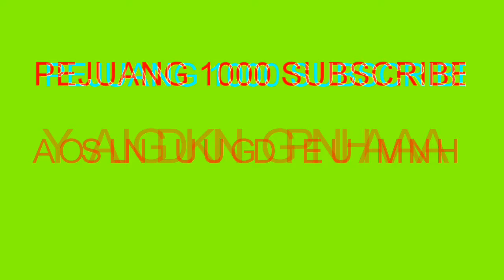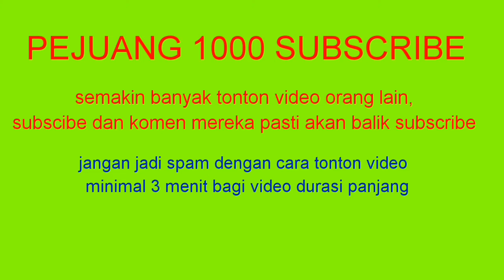SALING SUBSCRIBE 2020 TERCEPAT CAPAI 1000 subscribe aman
Cara tercepat dan teraman saling dukung subscribe adalah dengan semakin sering kita tonton video orang lain dengan durasi minimal 3 menit bagi video dengan durasi panjang, dan like,komen yang baik serta aktifkan subscribe nya maka mereka akan segera melakukan hal yang sama pada video kamu hal ini sangat efektif dan aman bagi canel kamu selamat berkarya
Dukung terus canel mas abon dg aktifkan tombol loncengnya supaya kamu dapat video terbaru